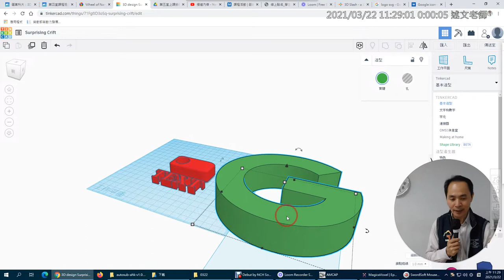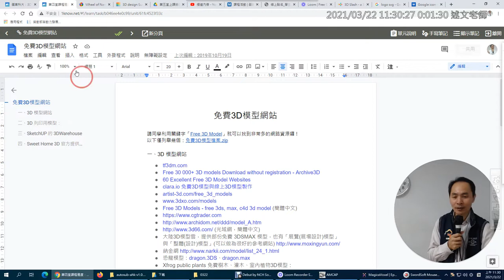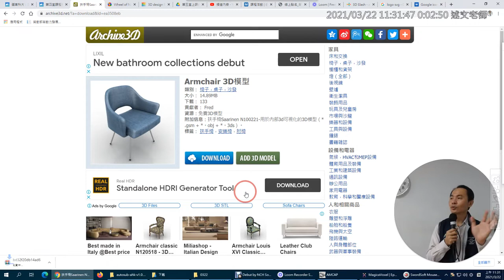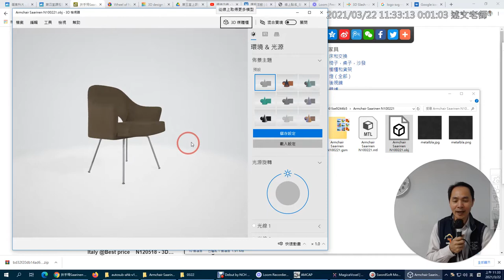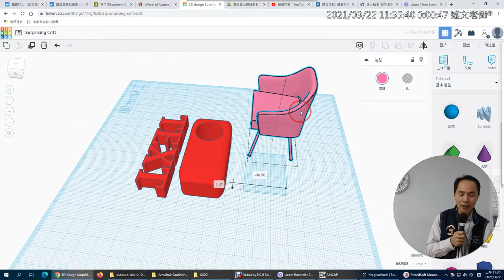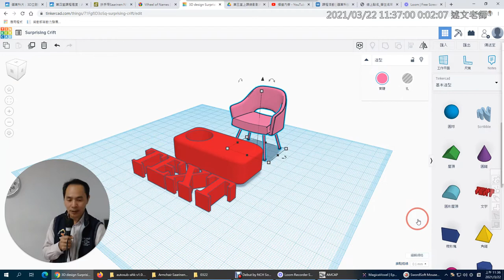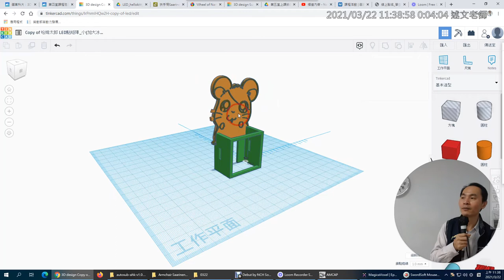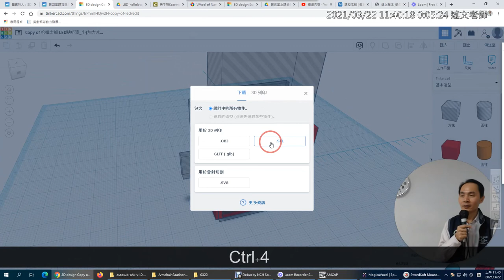06：AutoDesk Tinkercad 3D 進階使用